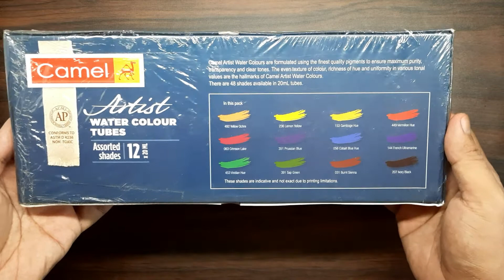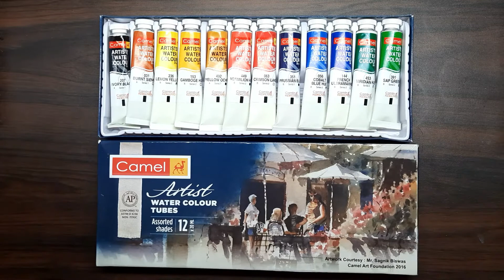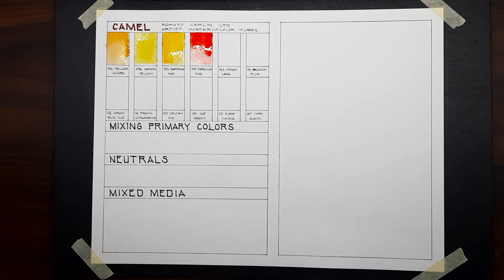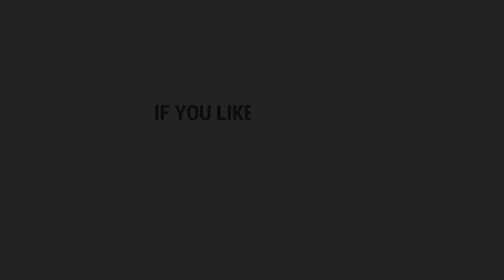[Watercolor REVIEW and DEMO #4] CAMEL KOKUYO CAMLIN ARTIST WATERCOLOURS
Is it worth the Money!

Is this India's Best!

Watercolor Review | Unboxing | Swatching | Testing of Camel Kokuyo Camlin Artist Watercolour Set of 12 assorted shades in 20 ml tube

Camel Artists’ Water Colours in tubes are formulated using only the finest quality ingredients to ensure maximum purity, transparency and clear tones. The even texture of colour, richness of hue and uniformity in various tonal values are the hallmarks of Camel Artists’ Water Colours. They are available in 48 shades.

I got Interested in Camlin Watercolor as most of the Indian Watercolor Artist uses It, and most of their works are Amazing.. and yes, the quality of work depends on artist's talent, skill, and creativity.

The intention behind this review to give complete knowledge to beginner artists about Camlin Watercolor

Pros:
• Affordable : 12tubes x 20ml Each
• Availability: Available Online
• Confirms to safety standard ASTM- AP certification
• Easy to work with: Colors mixed cleanly
• Vibrancy: Colors are vibrant and smooth
• Transparency: most of the colors are transparent, and the rest are semi-transparent
• Lightfast Rating: as per manufacturers info, 3 Colors are Permanent and 9 Colors are Moderately Durable

Cons:
• Not portable (But it can be transfer to half pan and place in metal case)

Easy Watercolor Painting ideas for Beginners!

Watercolor and Mixed Media

India Skyline Silhouette

Indian Architecture

Watercolor:
Camel Kokuyo Camlin Artist Watercolor
12- colors
20ml Tubes

Fabriano Watercolour Paper

camel artists watercolor